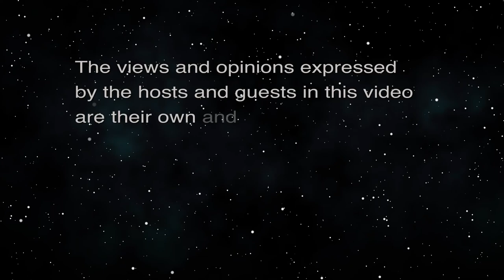REvil makes its mark (ThinkTech Tech Talks)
A ransomware giant.  The host for this episode is Jay Fidell.  The guest for this episode is Attila Seress.

Attila Seress helps us understand REvil makes its mark; A ransomware giant.  We discuss REvil ransomware group - how they're currently holding over 1,000,000 business computer systems hostage since the July 4th weekend, demanding a cool $70 million to release them.

Worse yet, these systems were encrypted by no fault of the business owners themselves, but through a supply chain attack that took advantage of a Microsoft zero-day vulnerability. Hackers used this vulnerability to breach distribution networks of Kaseya (pronounced "kuh-say-uh") management servers that outsourced IT departments use to regularly patch and update corporate network.

Stranger yet, is that REvil's website went off line this week, and everyone is wondering why and where they will pop up next.